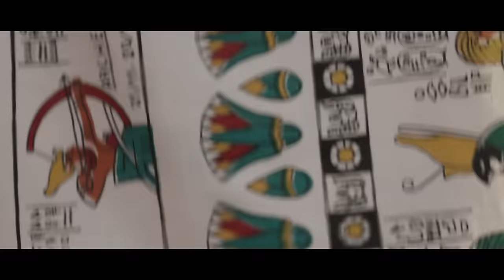Egypt PeopletoPeople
Beyond our destinations and beyond our landmarks, Egypt moves, astonishes and awakens the senses of visitors, through its people. PeopleToPeople, is a campaign from our nation that invites the global community to connect human-to-human and experience Egypt’s dynamic, vibrant, and authentic culture.

It is a timeless celebration of the Egyptian People. We are People of Pride, Passion, Peace, Progress and Productivity.

Together, let us show the world how our various destinations can transform travelers experiences through connection, personalization and authenticity.